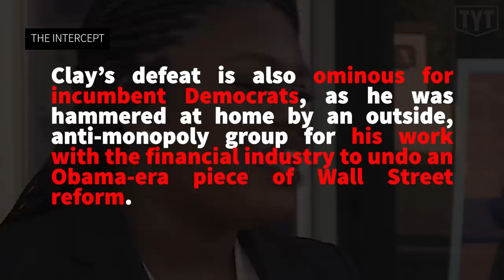CORI BUSH! Black Lives Matter Activist WINS Primary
The Young Turks’ Emma Vigeland breaks down Cori Bush's HISTORIC win in Missouri's Democratic primary last night.